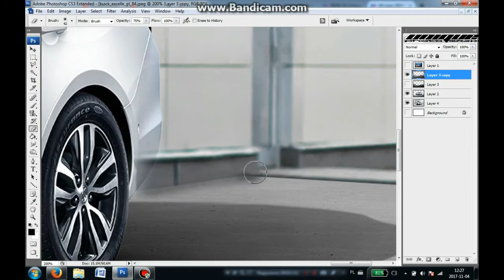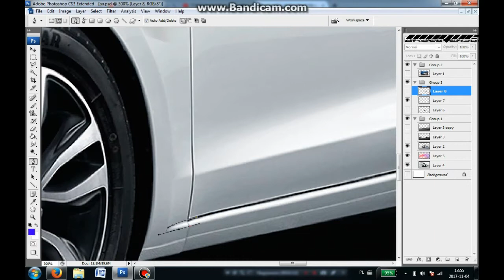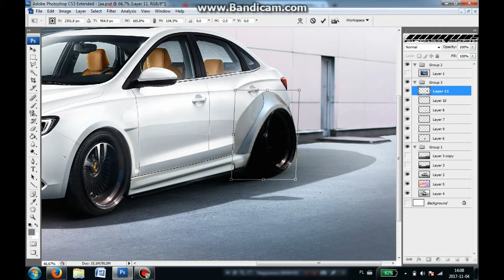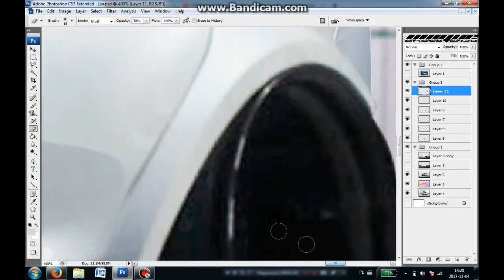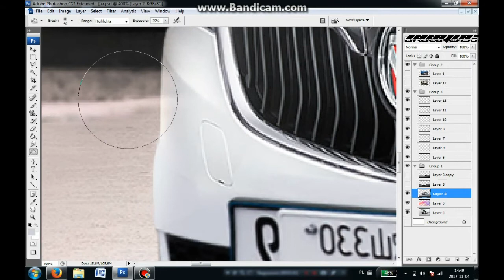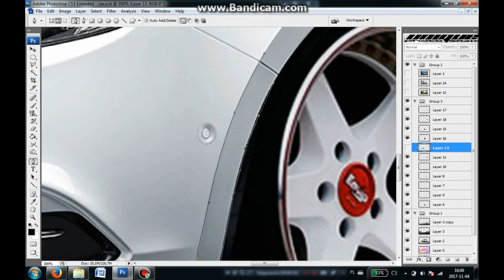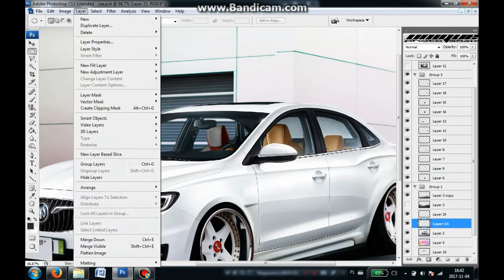[VT]Buick Excelle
Buick Excelle 2017
Project by Unique Photographics.